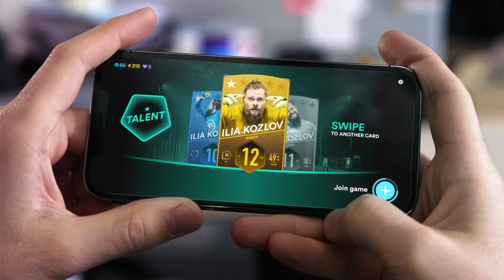Ilia Kozlov [Cards]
From Russia: Ilia Kozlov. We’ve searched all over Prague for some international goalkeepers and were very excited when we stumbled upon today’s goalkeeper. Recording his performances was one of the funniest experiences. He left many easter eggs for our players. Have you already seen him meditating while protecting the goal?